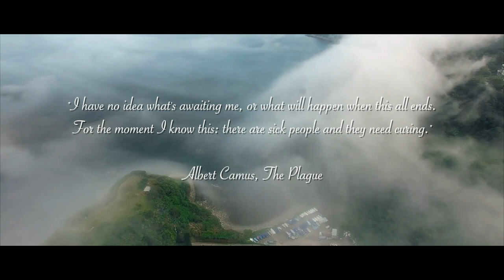Kalpna Singh-Chitnis: "Oxygen: Parables of the Pandemic," International Reading Series 2022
"Oxygen Parables of the Pandemic" is a poetry collection edited by Kalpna Singh-Chitnis, and published by River Paw Press. The book is also available to buy at major online book retailers worldwide.